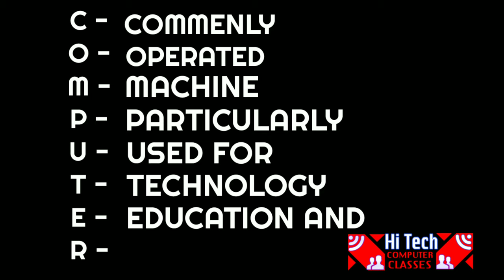Computer full form (कंप्यूटर का पूरा नाम ?)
For more videos like this visit my youtube channel.